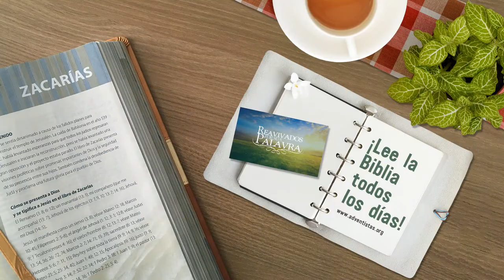Zacarías 08 Resumen Pr. Adolfo Suarez | Reavivados Por Su Palabra